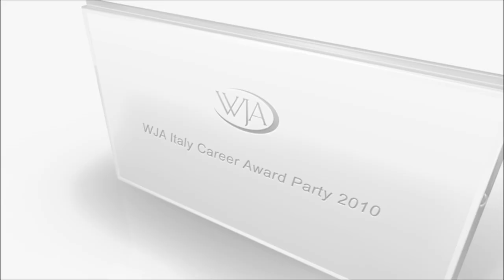Intervista ad Alessandra Moretti (vice Sindaco di Vicenza) - WJA (Italy)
Intervista ad Alessandra Moretti (vice Sindaco di Vicenza) intervistata da Manuela Biancospino (dolp_dove osano le parole) in occasione della prima edizione di WJA Italy Career Award Party 2010 - Riprese e Montaggio di Alessandro Castagna